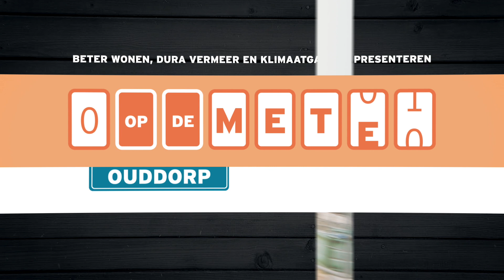0 op de meter in Ouddorp en Stellendam - Aflevering 3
Ouddorp en Stellendam krijgen er mooie zuinige nul-op-de-meter woningen bij. Kijk in aflevering 3 weer mee naar hoe de samenwerking verloopt tussen alle betrokken partijen en welke uitdagingen er zijn.